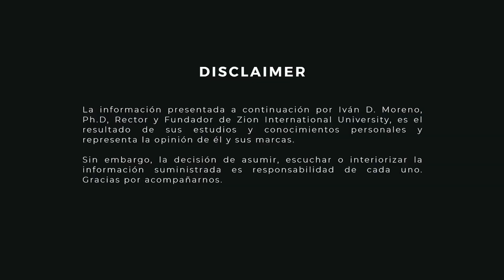Desarrollo Cerebral - Neuromitos del desarrollo humano | Iván Darío Moreno Parte 6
¡Hablemos del desarrollo cerebral! La educación puede jugar un papel fundamental en ayudar a las personas a superar los desafíos y alcanzar su máximo potencial. Es importante no etiquetarse y en su lugar, apoyarse en comprender que la educación está para ayudarles a tener éxito, cada persona es diferente.